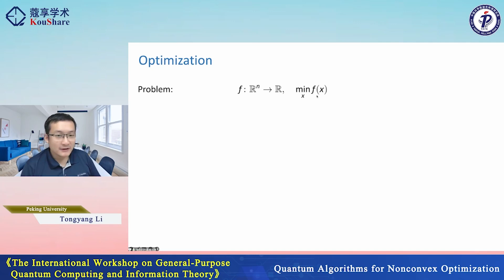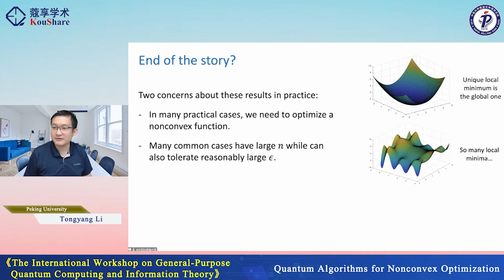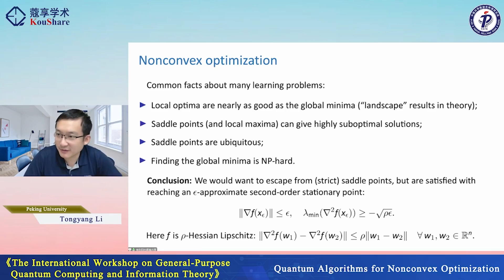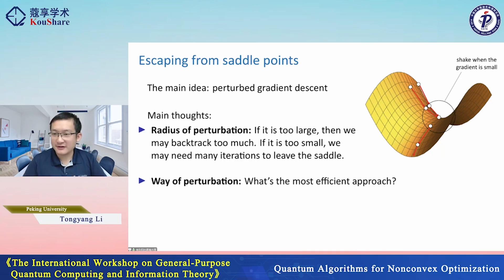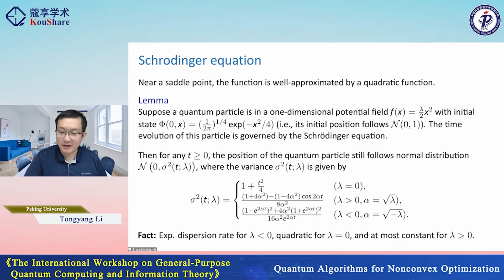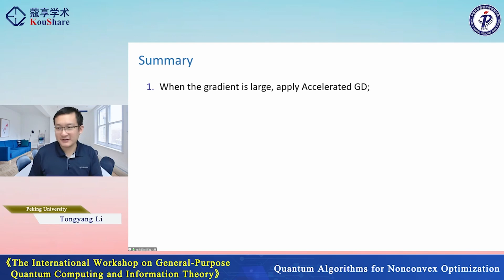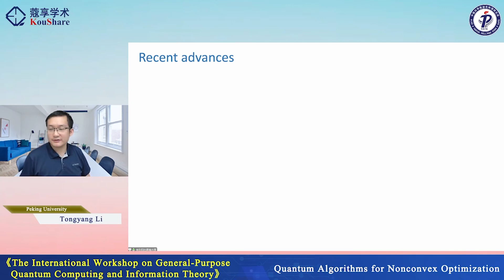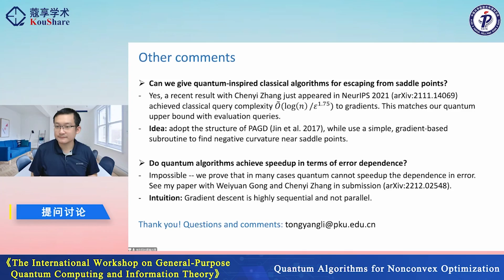Quantum Algorithms for Nonconvex Optimization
Title：Quantum Algorithms for Nonconvex Optimization
Speaker：Tongyang Li（peking university）
Beijing Time：June 15, 2023
Sponsor：Institute of Theoretical Physics, CAS、Peng Huanwu Innovation Research Center for Theoretical Physics